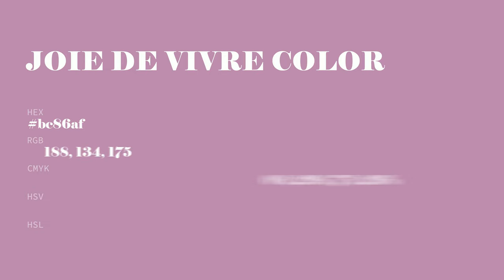Joie De Vivre color bc86af hex color - Red color - Cool color bc86af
What color is Joie De Vivre ? bc86af hex color - Red color - Cool color bc86af

Hex bc86af Color Code is also known as Joie De Vivre color.

Hex bc86af Color code in RGB color code model is created after adding 73.73% red color, 52.55% green color and 68.63% blue color.
Hex bc86af Color code in CMYK color (process color) code model is generated after subtraction of 0% cyan, 28% magenta, 6% yellow and 26% black.